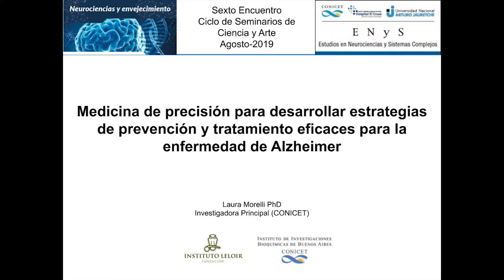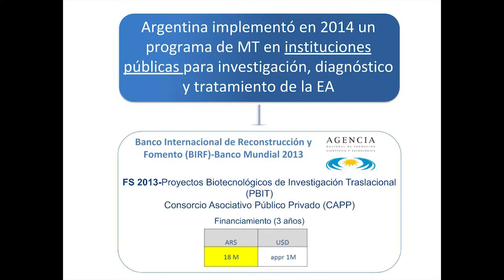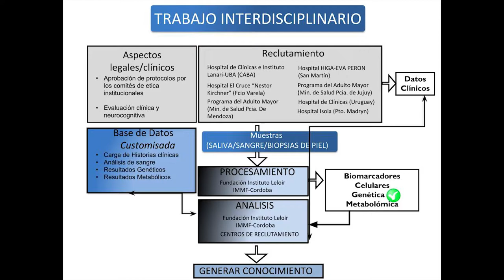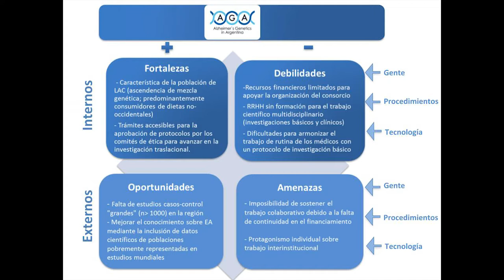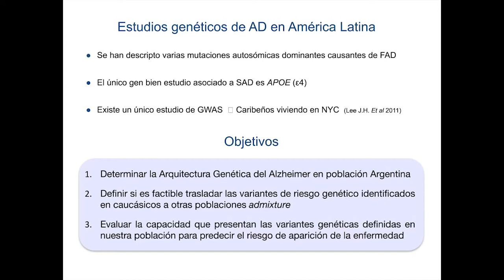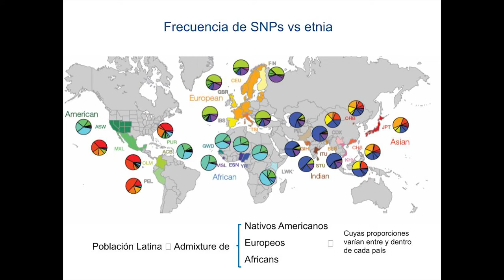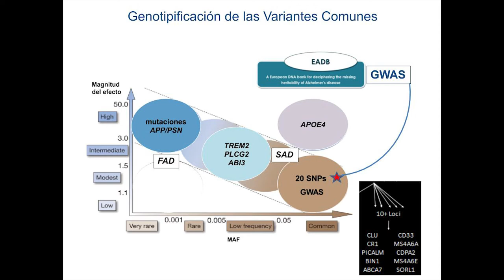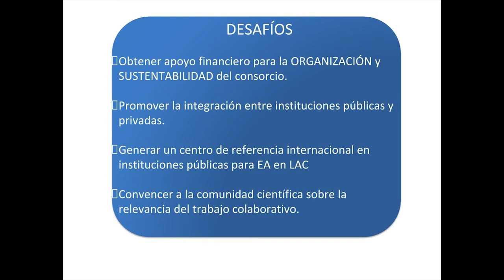Prevención y tratamiento del Alzheimer, Laura Morelli (Fundación Instituto Leloir)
Sexto Seminario Ciencia-Arte de la Unidad Ejecutora de Estudios en Neurociencias y Sistemas Complejos (ENyS, CONICET-HEC-UNAJ): Neurociencias y Envejecimiento

Encuentro llevado a cabo el viernes 23 de agosto desde las 12 a 17 en el CCT La Plata, Calle 8 1467, La Plata.

Dirigido a estudiantes universitarios y graduados de las carreras de biología, física, ingeniería, medicina, antropología, psicología, biotecnología y disciplinas afines interesados en las neurociencias.

Cronograma:

12:00-12:30: Acreditación, inscripción

12:30-13:10: «Buen envejecer. Percepción y afrontamiento del proceso de envejecimiento en adultos mayores» Patricia Solís (ENyS-HEC, UNAJ)

13:10-13:50: «Terapia génica y celular en modelos animales de neurodegeneración» Paula Reggiani (INIBIOLP-FCM, UNLP)

13:50-14:30: «La médula espinal también envejece» Enrique Portiansky (LAI-FCV, UNLP)

14:30-14:50: Break

14:50-15:30: «Plasticidad cerebral y neurogénesis en el cerebro adulto y en el envejecimiento» Alejandro Schinder (Fundación Instituto Leloir)

15:30-16:10: «Medicina de precisión para desarrollar estrategias de prevención y tratamiento eficaces para la enfermedad de Alzheimer» Laura Morelli (Fundación Instituto Leloir)

Cierre artístico a cargo de Mariana Vecchiola